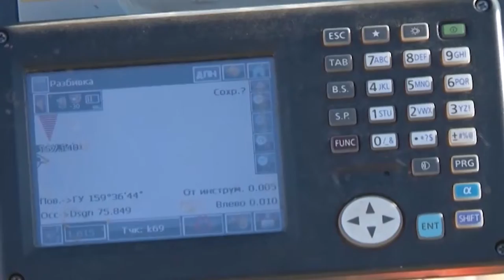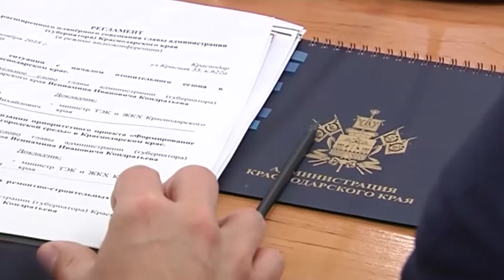Программа "В курсе". Формирование современной городской среды в крае (Эфкате РЕН ТВ Сочи)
На благоустройство городов и станиц в этом году на Кубани потратят более полутора миллиардов рублей. В краснодарском крае действует краевая целевая программа "Формирование современной городской среды. Она начала работать в этом году. А с 2016-го — на территории России реализуется и приоритетный проект по формированию комфортной среды, основной целью которого является создание условий для системного повышения качества и комфорта городских территорий в стране.

Минстрой России составил рейтинг регионов по реализации этого проекта и Кубань заняла в нем третье место.